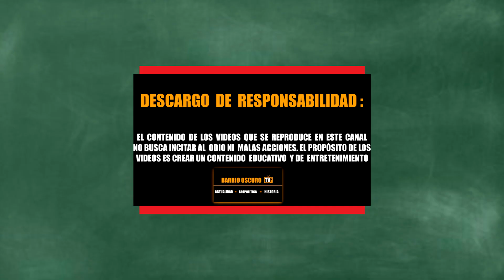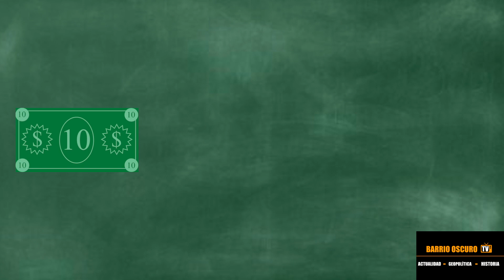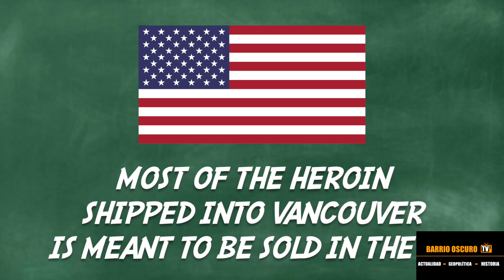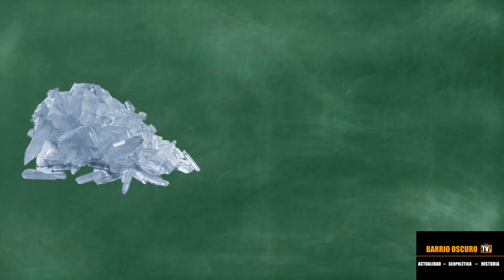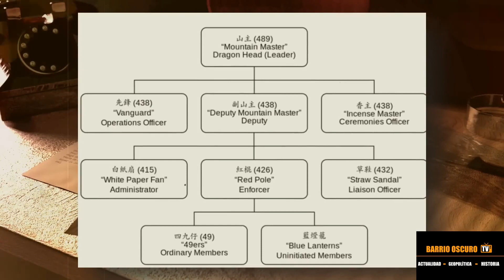LA TRÍADA SHUI FONG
1 - EL CONTENIDO DE LOS VIDEOS QUE SE REPRODUCE EN ESTE CANAL NO BUSCA INCITAR AL ODIO NI MALAS ACCIONES. EL PROPÓSITO DE LOS VIDEOS ES EL DE CREAR UN CONTENIDO EDUCATIVO Y DE ENTRETENIMIENTO.

2 - TODA LA INFORMACIÓN DE LOS VIDEOS ES RECOPILADA A TRAVES DE TERCEROS EN INTERNET.

3 - ALGUNOS DE LOS VÍDEOS DIFUNDIDOS EN ESTE CANAL PUEDEN TENER CONTENIDO PARA PERSONAS DE ALTO CRITERIO, YA QUE ALGUNAS ESCENAS PUEDEN TENER CONTENIDO SENSIBLE O DELICADO. POR LO QUE SE ACONSEJA QUE LOS MENORES DE EDAD LO VEAN EN COMPAÑÍA DE UN ADULTO.

4 - EL PROPÓSITO DE TODOS LOS VÍDEOS DEL CANAL ES EL DE AYUDAR MEDIANTE FINES EDUCATIVOS Y DE ENTRETENIMIENTO.